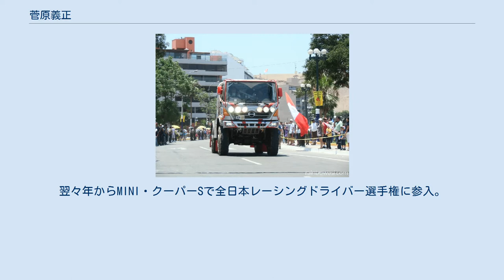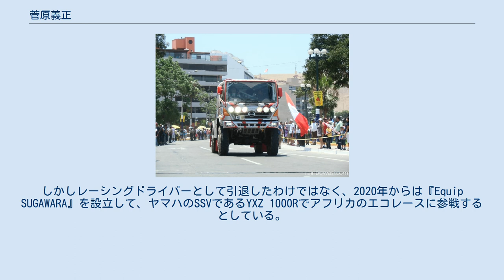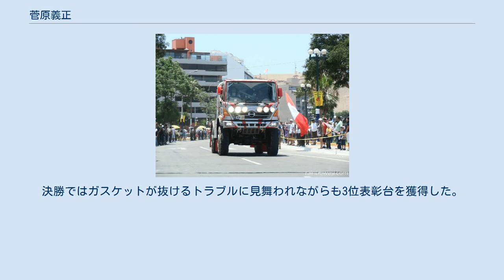菅原義正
2013年ダカール・ラリーにて。
写真左側の運転席が菅原。
 菅原 義正（すがわら よしまさ、1941年5月31日 - ）は日本のラリードライバー。
 日本レーシングマネージメント株式会社取締役会長・チームスガワラ前代表。
GKダイナミクス株式会社代表取締役の菅原善治は長男、ラリードライバーで現チームスガワラ代表の菅原照仁は次男。
 学生時代は自動車部でラリーに参加。
1965年10月のモーターファン・コンバインドラリーにホンダ・S600でサーキットデビューを果たす。
翌々年からMINI・クーパーSで全日本レーシングドライバー選手権に参入。
昭和40年代は主に国内レースで活躍し、1965年～1981年の17年間で国内59レースに参戦。
ときにはワークスチームを食う活躍を見せたが、主催者のワークスチーム寄りの姿勢に嫌気が差し、菅原はサーキットレースから距離を置くようになった。
なおこの間の1969年にレーサーのマネージメント業務を行う日本レーシングマネージメントを設立している。
 1970年代に生沢徹らとともに『チーム子連れ狼』を結成して、二輪やオフロードをメインに活動を行うようになった。
ホンダ・アクティ3台とアコード1台でカラチ～リスボン間（20,000km/14カ国通過）を走破し、1982年にはスズキ・ジムニー1000でサハラ砂漠（アルジェ～アビジャン間5,000km/5カ国）を横断。
1983年にダカール・ラリーにデビューし、以降ファラオラリー、パリ・モスクワ・北京ラリー、ラリーレイド・モンゴル等の海外ラリーレイドに出場するとともに、国内でもツールドブルーアイランド・ラリー（通称TBI）や北海道4デイズ等のラリーレイドに精力的に出場している。
 ダカール・ラリーにはデビューから一度も途切れることなく連続で出場しており、日本人で唯一モト（オートバイ）・オート（乗用車）・カミオン（トラック）3部門で出場した経歴を持つ。
また1989年の第11回大会から2009年の第31回大会までダカール・ラリー連続完走を達成している。
2005年の第27回ダカール・ラリーからは次男の菅原照仁とともに日野・レンジャー2台体制で出場。
日本人初の親子ダカール・ラリードライバーとなった。
2007年の第29回ダカール・ラリーで主催者のASOより25回連続出場の表彰を受ける。
ダカール・ラリーのカミオン部門において、中型車ベースの車両ながらも大型車のモンスターカミオンと熾烈な戦いを繰り広げる菅原のレンジャーは、「リトルモンスター」の名称で恐れられている。
レンジャーに取り付けられた鯉のぼりは菅原のトレードマークとして有名である。
 2008年1月ギネス・ワールド・レコーズにダカール・ラリーの最多連続出場（25回）記録保持者として認定された。
 2019年4月23日にダカール・ラリーからの引退並びにチームスガワラ代表を退く事を発表。
記録は最多連続出場（36回）並びに最多連続完走（20回）。
チームスガワラの後任代表には、次男の照仁が就任した。
しかしレーシングドライバーとして引退したわけではなく、2020年からは『Equip SUGAWARA』を設立して、ヤマハのSSVであるYXZ 1000Rでアフリカのエコレースに参戦するとしている。
 トヨタのドライバーであった見崎清志は1971年のマカオGPに出場するにあたり、菅原からホンダ・AC7を借りた。
決勝ではガスケットが抜けるトラブルに見舞われながらも3位表彰台を獲得した。